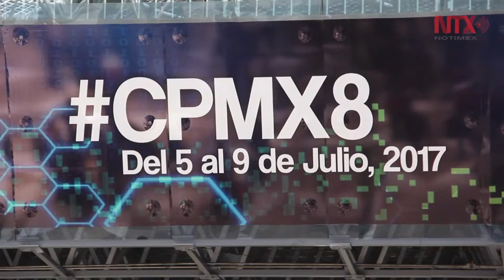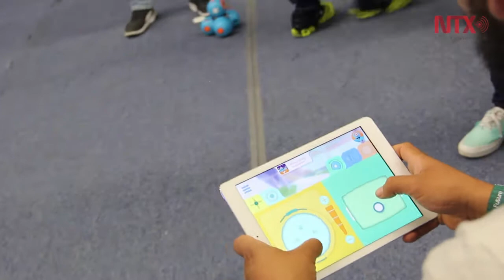Concluye Campus Party, el foro de tecnología más importante de México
Jóvenes de diferentes puntos de la República Mexicana y también de países de Latinoamérica y Norteamérica acudieron a este importante evento que contó con la participación de diversas empresas nacionales y extranjeras